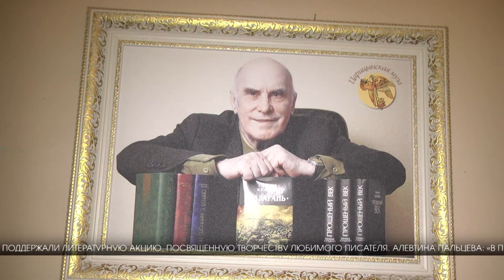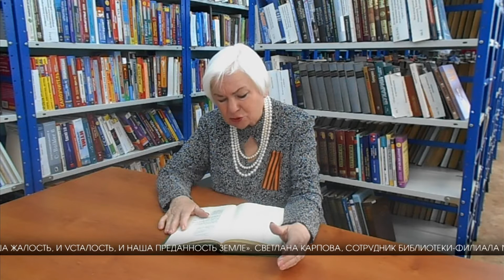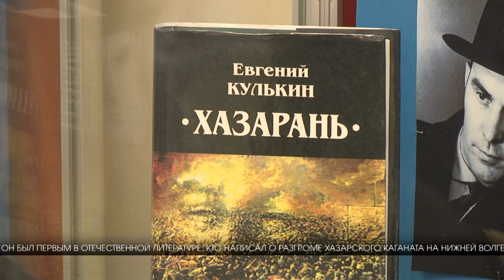В Волгограде вспоминают поэта Евгения Кулькина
В прошлом году не стало знаменитого, талантливого Евгения Кулькина. Проститься с ним год назад пришли десятки волгоградцев. Прошел ровно год со дня смерти последнего певца казачества. 15 мая в День Рождения писателя библиотеки Волгограда с теплотой и почтением вспоминают произведения Евгения Александровича Кулькина.

15 мая 2020 года – особая знаменательная дата в литературном календаре Волгограда. 91 год со дня рождения волгоградского писателя Евгения Александровича Кулькина. Всю неделю с 11 по 15 мая этого удивительно светлого и талантливого человека с теплотой и неизменным почтением вспоминают его земляки: друзья, близкие, соратники по перу. В 2019 году сотрудники и читатели Централизованной системы городских библиотек Волгограда в едином порыве поддержали литературную акцию, посвященную творчеству любимого писателя.

Последний певец Тихого Дона. Так называли Евгения Александровича поклонники его таланта, ценители его уникального слога. О казаках на красивом казачьем языке писал только он и Михаил Шолохов. Вот только Кулькин при этом еще и был настоящим казаком. Сын шести казачьих атаманов оставил после себя колоссальное литературное наследие – знаменитые трилогии «Прощеный век», «Хазарань», «Смертный грех», единственная художественная трилогия о Сталине. Он был первым в отечественной литературе, кто написал о разгроме Хазарского каганата на Нижней волге в 9 веке. В свое время автору предлагали немалые деньги, чтобы это произведение не увидело свет. Но продаться – это было не про Кулькина. Таким и остался он в памяти земляков и читателей – сильным, гордым, одаренным и трудолюбивым. Настоящим казаком.